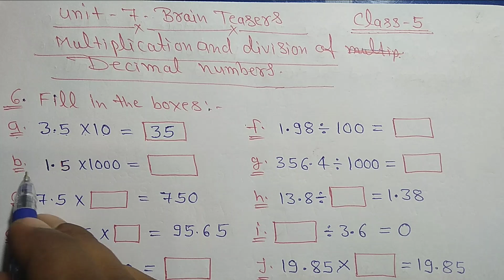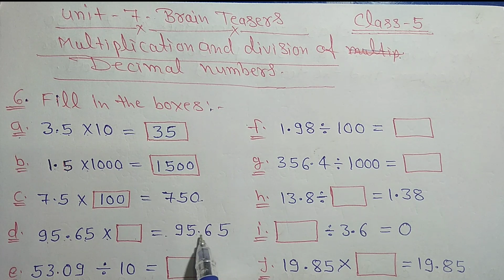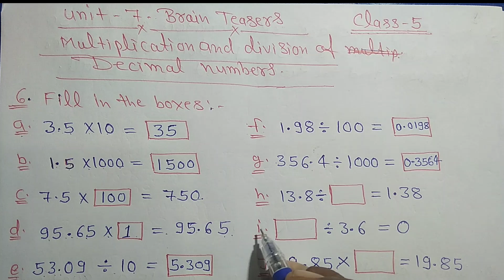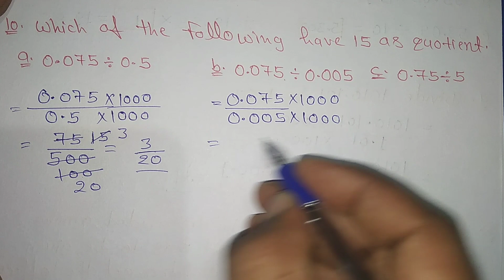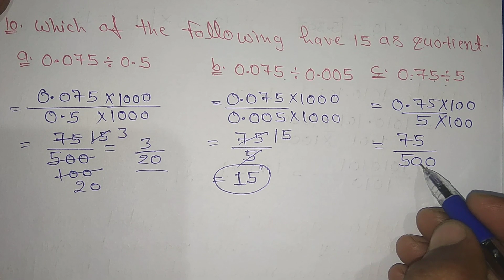Dav Class 5 Math Unit 7 Brain Teasers || Multiplication & Division Of Decimals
Dav Class 5 Math Unit 7 Brain Teasers || Multiplication & Division Of Decimal || ‎@madhubanclasses